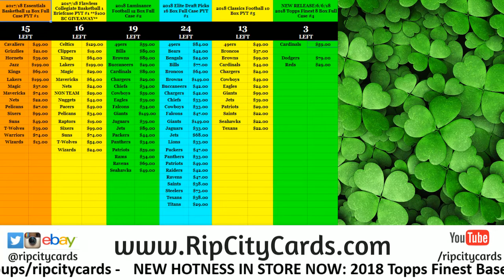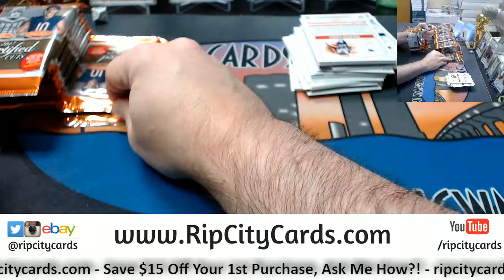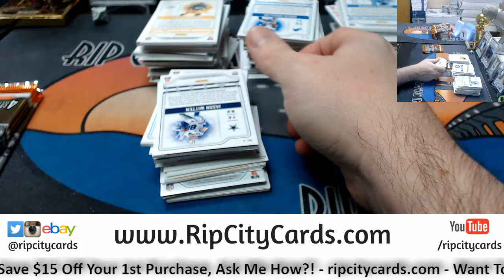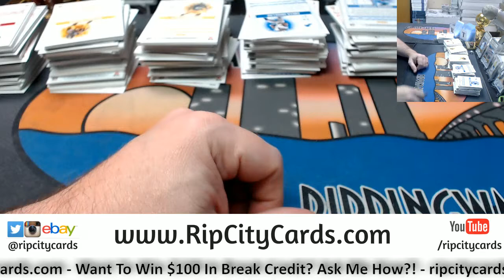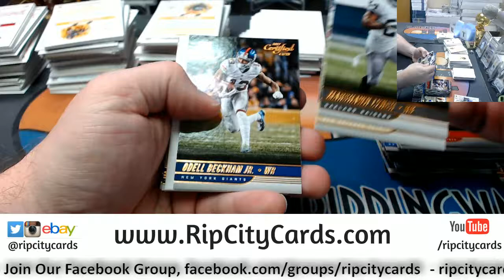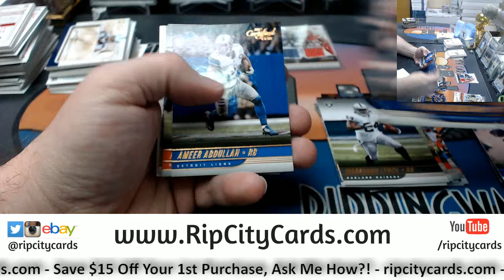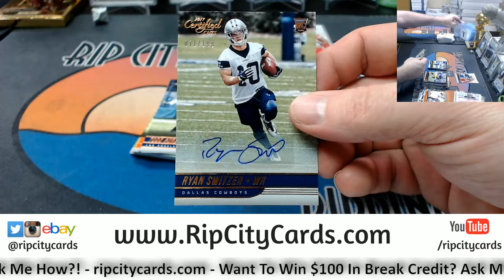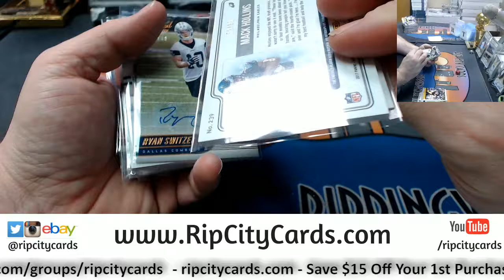2017 Certified Cuts 6 Box #32 EBAY